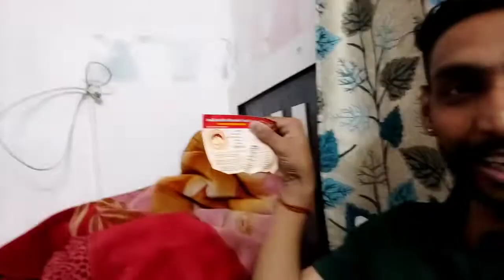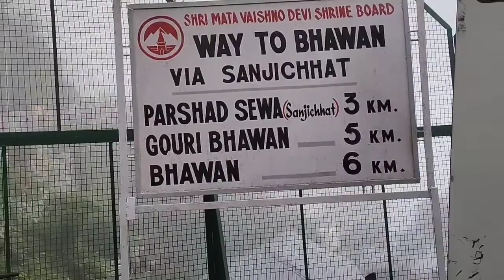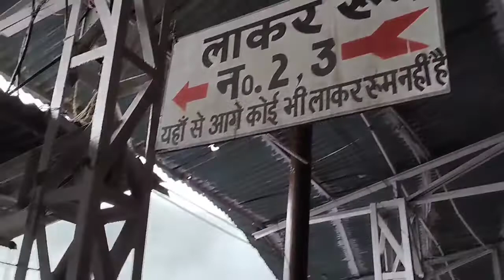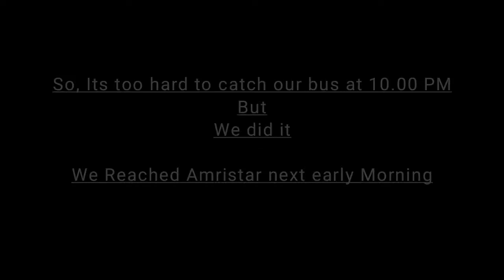Barish mein ki Yatra | Maa Vaishno Devi ji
Jai Shankar 🙏

Exploring Srinagar
Adhi Guru Shankaracharya Mandir
Kashmir

Keep supporting 👍